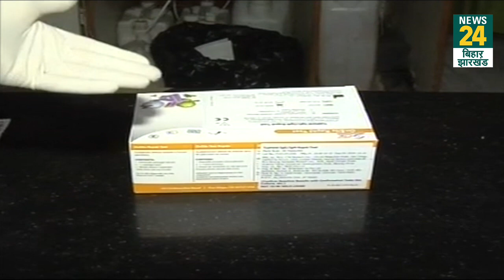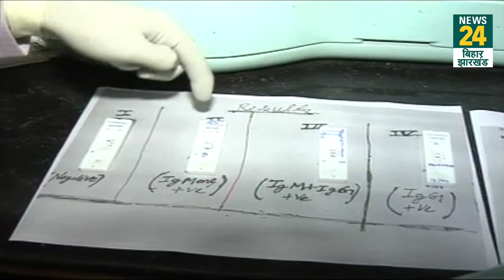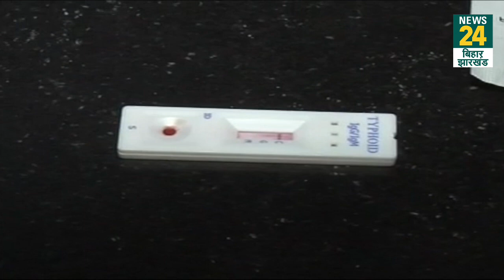Good News|| Patna में रैपिड टेस्टिंग किट से जांच शुरू, जानिए क्या होगा फाएदा | Ground Report